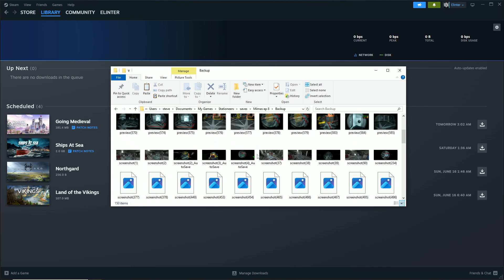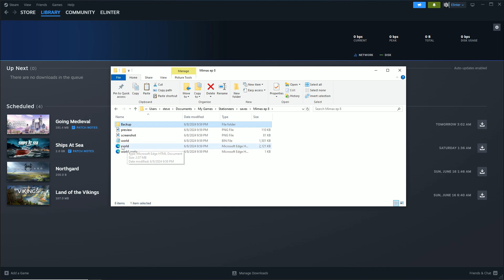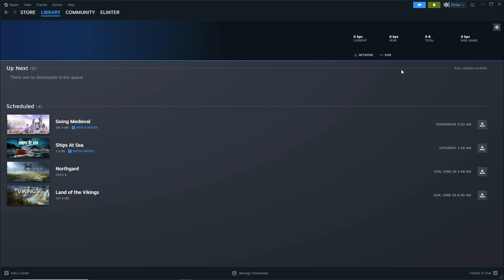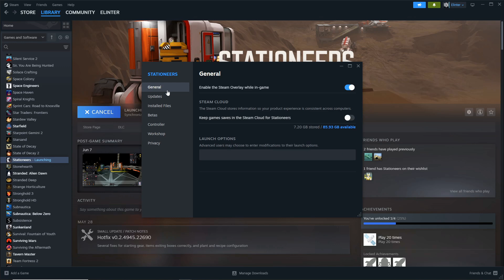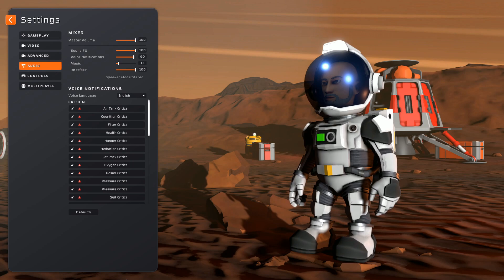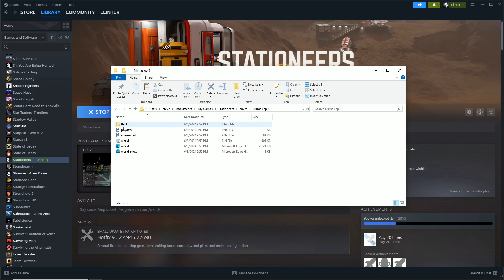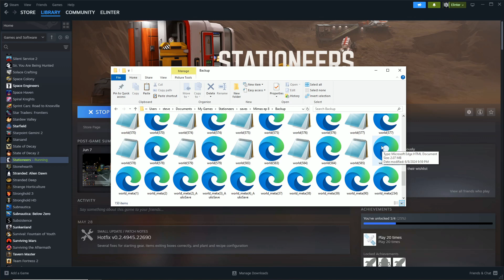How to recover Steam save games after losing all save games data from a corrupt save file.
So for the 3rd time I went to load steam and all my save games were gone. Well here is a step by step video on how to recover your saved games when a corrupt save removes them all. Hope it helps